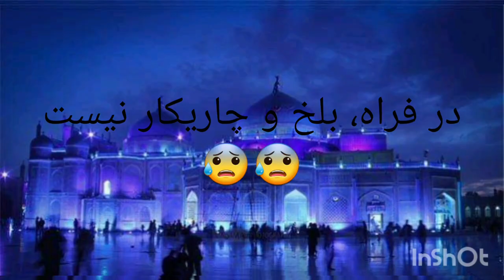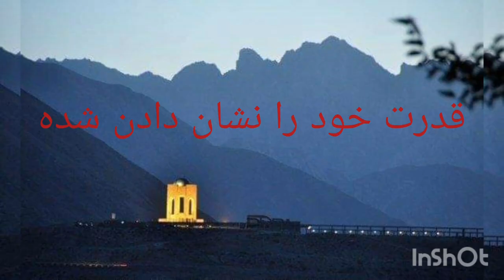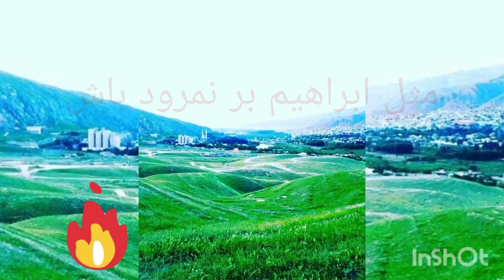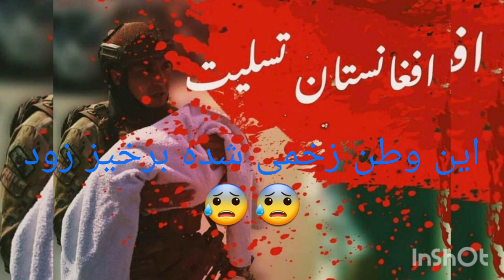ملا وحید برای احمد مسعود | شیر.زاده.شیر باش،قهرمان,دیگرپنجشیرباش | Mula Waheed Ahmad Massoud Song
‏Welcome to Mullah Vahid's official channel

ملاوحید-‏Artist:Mula Waheed
-حضرت بای-‏Damborah: Hazrat Bai
‏Date/2022

Hello dear friends Mullah Wahid, a local artist from Afghanistan Is. This is my main YouTube channel. Here you can listen to my best song.